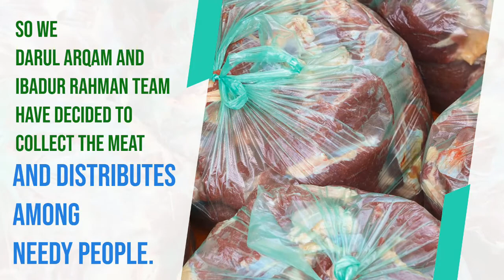Ibadur Rahman Team & Darul Arqam - Meat Bank 2K21 For Needy